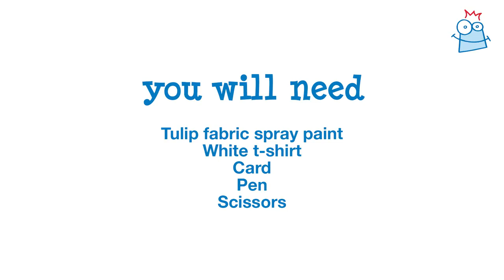How to make a painted rocket t.shirt part 1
Children will love designing their own T.Shirt. Let your little ones get creative with spray paint and a rocket stencil for a fashionable and funky garment that's great fun to wear.

See Part 2 for help painting this Rocket T.Shirt. Find all the products needed for this project